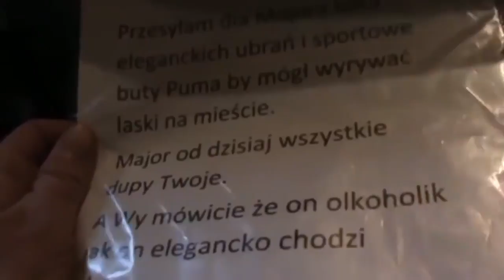pije się, jak w PRL'u - wersja szkolna